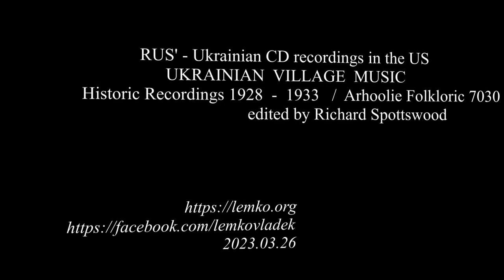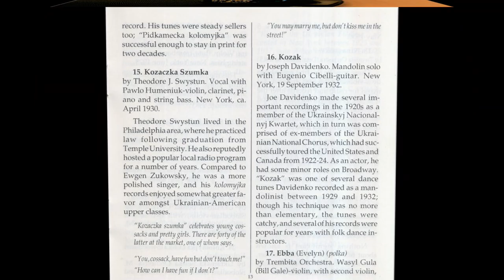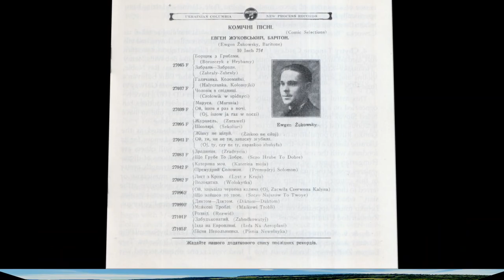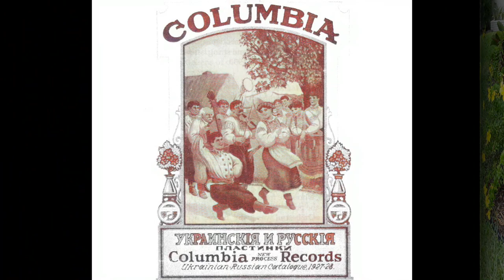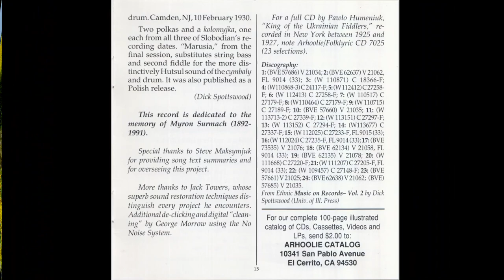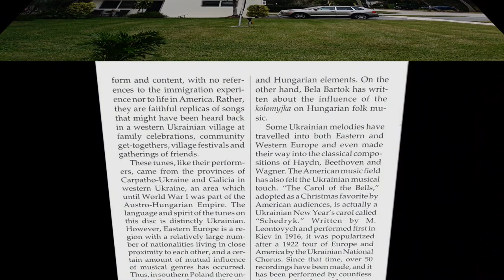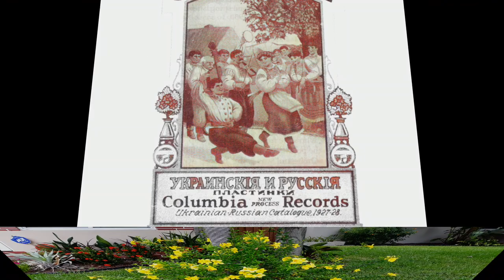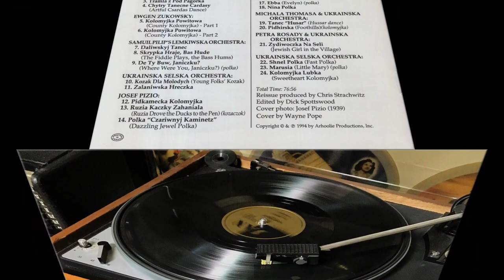RUS' - Ukrainian CD recordings in the US, 1994.UKRAINIAN VILLAGE MUSIC. Folkloric 7030, Spottswood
RUS' - Ukrainian CD recordings in the US, 1994.
UKRAINIAN  VILLAGE  MUSIC. Historic Recordings 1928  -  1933   /  Arhoolie Folkloric 7030, edited by Richard Spottswood
1 Ukrainska Selska Orchestra– Dowbush Kozak 3:14
2 Ukrainska Selska Orchestra– Newilnyk (Prisoner) 3:21
3 Orchestra Bratia “Holutiaky-Kuziany"  – Tramla z Pod Pagórka 3:02
4 Orchestra Bratia “Holutiaky-Kuziany"  – Chytry Tanecne Cardasy (Artful Tsardas Dance) 3:07
5 Ewgen Zukowsky– Kolomyjka Powitowa (County Kolomyika) - Part 1 2:59
6 Ewgen Zukowsky– Kolomyjka Powitowa (County Kolomyika) - Part 1 3:00
7 Samuil Pilip's Lemkiwska Orchestra– Daliwskyy Tanets 3:10
8 Samuil Pilip's Lemkiwska Orchestra– Skrypka Hraje, Bas Hude (Fiddle Plays, the Bass Hums) 3:08
9 Samuil Pilip's Lemkiwska Orchestra– De Ty Buw, Yanichku? (Where Were You, Johnny?) 3:16
10 Ukrainska Selska Orchestra– Kozak Dla Molodykh (Young Folks' Kozak) 3:22
11 Ukrainska Selska Orchestra– Zazeleniva Hrechka 3:16
12 Josef Pizio– Pidkametska Kolomyika 3:07
13 Josef Pizio– Ruzia Kachky Zahaniala (Ruzia Drove the Ducks to the Pen) 3:09
14 Josef Pizio– Polka "Chariwnyy Kaminetz" (Dazzling Jewel Polka) 3:16
15 Theodore J. Swystun– Kozatska Shumka 3:09
16 Joseph Davidenko – Kozak 3:06
17 Trembita Orchestra– Ebba (Evelyn) 3:20
18 Trembita Orchestra– Nina Polka 3:20
19 Michala Thomasa & Ukrainska Orchestra– Tanets "Husar" (Hussar Dance) 3:28
20 Michala Thomasa & Ukrainska Orchestra– Pidhirska (Foothills) 3:13
21 Petra Rosady & Ukrainska Orchestra– Zydiwochka Na Seli (Jewish Girl in the Village) 3:04
22 Ukrainska Selska Orchestra– Shnel Polka (Fast Polka) 3:18
23 Ukrainska Selska Orchestra– Marusia (Little Mary) 3:20
24 Ukrainska Selska Orchestra– Kolomyika Lubka (Sweetheart Kolomyika) 3:04